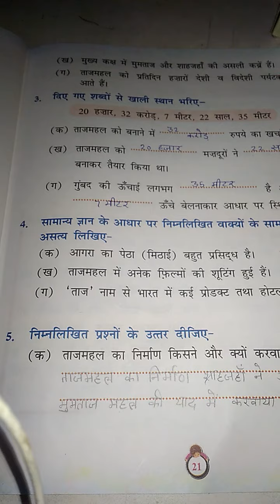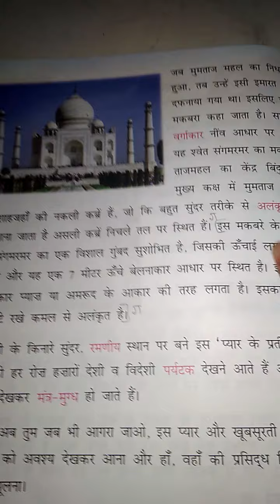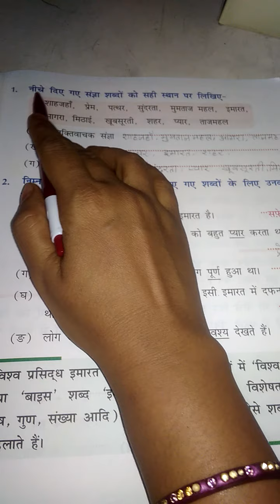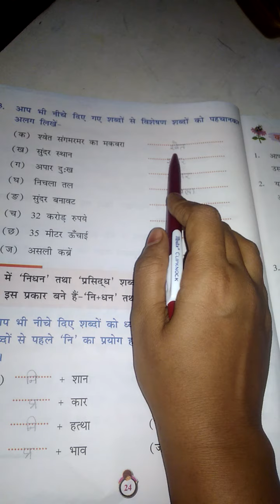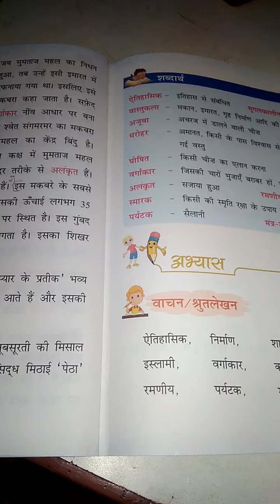Hindi class 3 chapter 3 date 29/7/2020